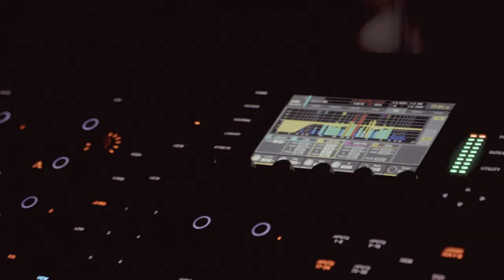Soundwerk Festival 2023 - Aftermovie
Voller stolz präsentieren wir dir die schönsten Momente vom Soundwerk Festival 2023.

Film: Dominik Drossart